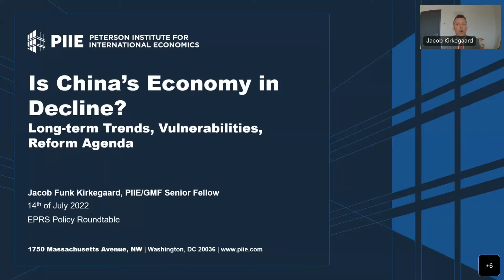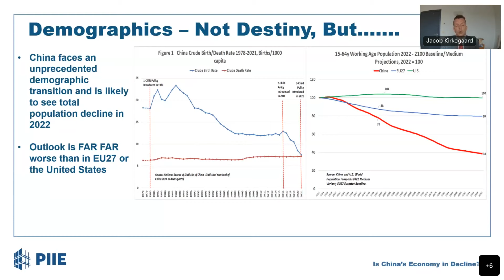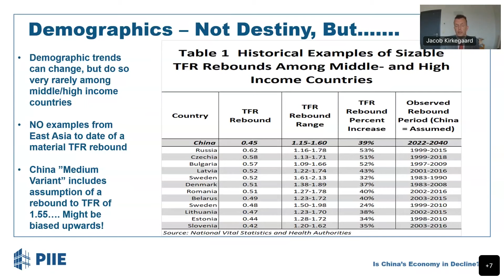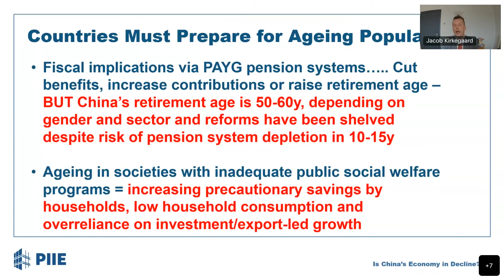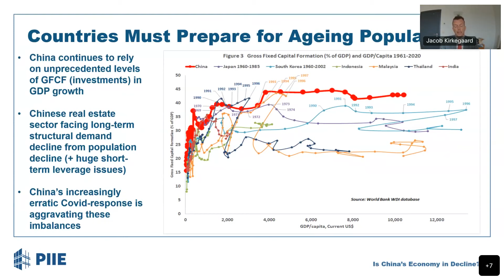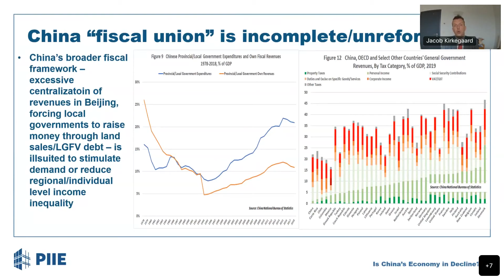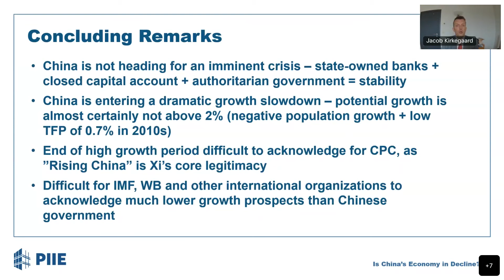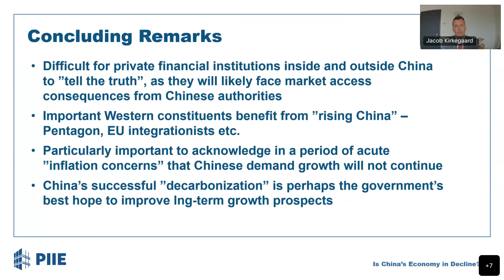EPRS roundtable: Is China's economy in decline? Long-term trends, vulnerabilities, reform agenda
Following the publication of a recent in-depth-analysis on ‘Stresses and Contradictions in the Chinese economy in the early 2020s’ written for the EPRS by Jacob Kirkegaard (PIIE and GMF), this roundtable will look at the main obstacles to China’s growth performance in the short to medium term. In the current geopolitical and economic environment, China’s economy faces an array of challenges, including demographic decline, unsustainable investment growth, inequalities, the pandemic and the ecological transition. Reforms, which experts maintain are needed, have not been implemented for years, and their further postponement is a real possibility.

Against this backdrop, and based on the findings of the aforementioned publication, speakers will assess the relative impact of those challenges, outline the resistance factors that impede reform and draw conclusions about the implications of ‘reform inertia’ for the power held by President Xi. The panel will also share insights regarding the domestic and international political implications of China’s economic course. It will focus in particular on the consequences for the EU and possible EU reactions. The debate will be preceded by a keynote speech by the Chair of the EP’s Delegation for Relations with the People’s Republic of China and by a presentation of the study by its author.

Speakers include:
Reinhard BÜTIKOFER, MEP, Chair of the Delegation for relations with China; Member, EP Committee on Foreign Affairs (AFET)
Jacob Funk KIRKEGAARD, Senior Fellow, Peterson Institute for International Economics and German Marshall Fund of the United States
Alicia GARCIA HERRERO, Chief Economist for Asia Pacific at Natixis; Senior Fellow, Bruegel
YU Jie, Senior Research Fellow on China, Asia-Pacific Programme, Chatham House

Ulrich JOCHHEIM, Policy Analyst, External Policies Unit, EPRS

EPRS publications related to the event:
Stresses and Contradictions in the Chinese economy in the early 2020s
China-Russia relations: A quantum leap?